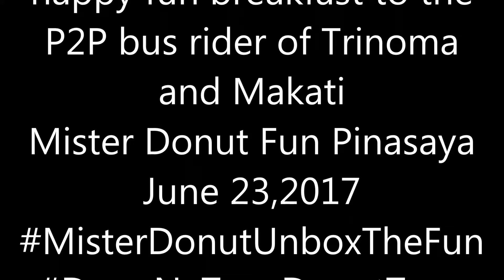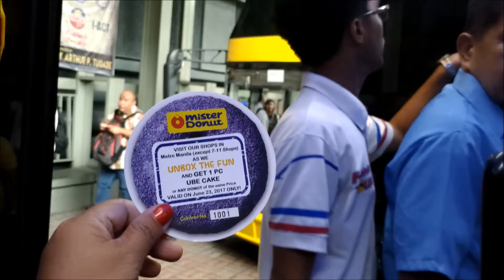ASTIG.PH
Our Gear:
Nikon D90
ASUS Zenfone 3 5.5
iRig PRE